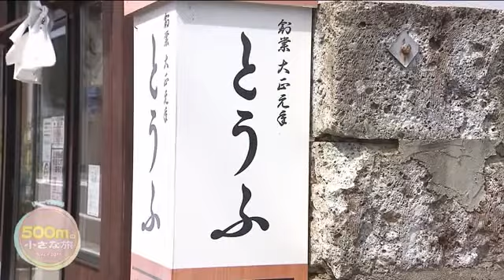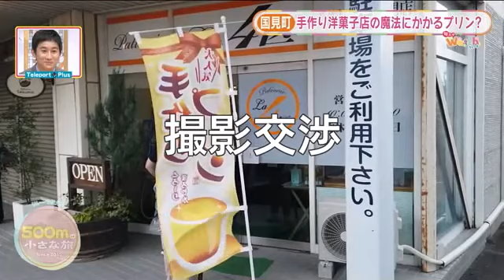【５００ｍの小さな旅・国見町編２】古き良きふれあい…ネコと和菓子と魔法のプリン (22/10/01 20:00)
（2022年9月26日放送より　テレポートプラス・旬ネタWatch）
福テレアナウンサーが500mの小さな旅へ
前回から福島県最北端の国見町を散策しています。

富永さんが、地域のアイドル猫・お玉ちゃんと触れ合ったり、地元の暮らしを支える万屋さんで年代物のお宝に遭遇。絶品・和洋菓子も味わいました。

‹松屋菓子店›
【営業時間】午前8:30～午後7:00
【定休日】元日
◆茶まんじゅう　１個　９７円
◆豆大福　１個　１１３円

‹パティスリーラ４区›
【営業時間】午後10:00～午後7:00　※日・祝は午後6:00まで
【定休日】水曜日・月２回不定休あり
◆魔法のプリン　３７８円